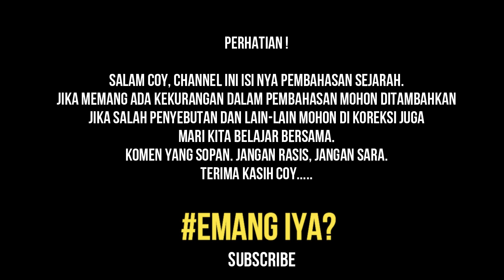TENTARA JEPANG MENDARAT DI SINGAPURA (8 FEBRUARI 1942)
Singapura, negara kepulauan kecil ini adalah tempat penyerahan terbesar pasukan pimpinan Inggris yang pernah tercatat dalam sejarah. Singapura adalah negara kepulauan yang berdaulat, diapit antara Malaysia dan Indonesia di Asia Tenggara. Pada saat itu, daerah tersebut dianggap oleh Inggris sebagai Gibraltar mereka di Timur Jauh, negara yang berharga dan tak tertembus.

Pada 1930-an dan 1940-an, pasukan Inggris ditempatkan di Singapura. Suasananya sangat mirip dengan nuansa kolonial. Hotel Raffles yang identik dengan kehidupan militer bagi banyak perwira, dan juga ancaman dari Jepang yang selalu ada.